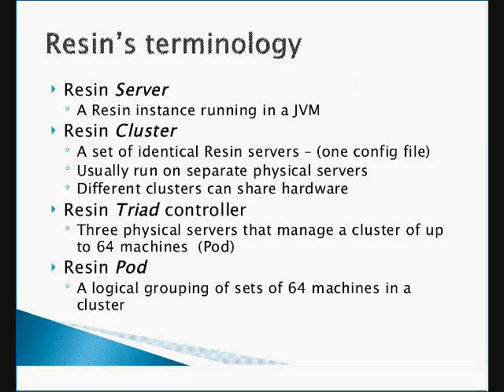The Resin J2EE Application Server -Salesforce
CloudSlam09.com The Resin J2EE application server powers SalesForce.com. Both the open source version of Resin and ResinPro are ideally suited to complete the platform needed to host Java and PHP applications in the Amazon Web Services Cloud.